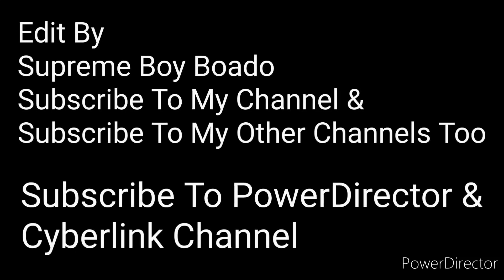Supreme Boy Boado (CANVA) WITH MUSIC (The Miracle Of Flight) (PowerDirector) LANDSCAPE 1